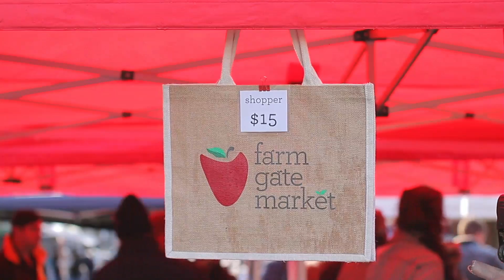Nant Tasmanian Highland Single Malt Whisky at Farm Gate Markets - Tasmanian Whisky Week 2018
Meet our distiller Balir Whitehead and hear about why he enjoys being part of this year's Tasmania's Whisky Week Farm Gate Market.

CONNECT WITH NANT